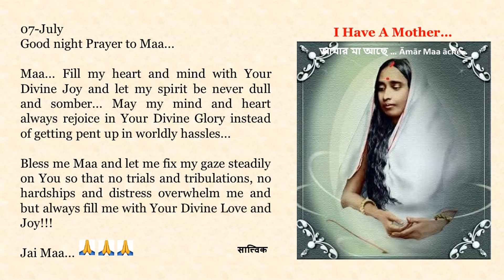Good night Prayer to Maa in English, Bengali, Hindi, Marathi n Tamil. Text of Prayers in Description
07-July

Maa... Fill my heart and mind with Your Divine Joy and let my spirit be never dull and somber... May my mind and heart always rejoice in Your Divine Glory instead of getting pent up in worldly hassles...

Bless me Maa and let me fix my gaze steadily on You so that no trials and tribulations, no hardships and distress overwhelm me and but always fill me with Your Divine Love and Joy!!!

Jai Maa... 🙏🙏🙏

মা... তোমার ঐশ্বরিক আনন্দে আমার হৃদয় ও মন ভরিয়ে দাও এবং আমার আত্মা যেন কখনই নিস্তেজ ও বিষন্ন না হয় ... আমার মন ও হৃদয় যেন পার্থিব ঝামেলায় ডুবে না গিয়ে সবসময় তোমার ঐশ্বরিক মহিমার চিন্তনে আনন্দে থাকে...

আমাকে কৃপা করো মা, আমার দৃষ্টি যেন তোমার উপর স্থির থাকে যাতে কোনও পরীক্ষা এবং ক্লেশ, কোনও কষ্ট এবং যন্ত্রণা আমাকে আবিষ্ট না করতে পারে বরং আমি যেন তোমার ঐশ্বরিক ভালবাসা এবং আনন্দে পূর্ণ হয়ে থাকি  !!!

জয় মা... 🙏🙏🙏

माँ ... मेरे हृदय और मन को अपने दिव्य आनंद से भर दो और मेरी आत्मा को कभी भी निस्तेज और उदास न होने दो... मेरा मन और अंतःकरण हमेशा सांसारिक झंझटों में डूबने के बजाय आपकी दिव्य महिमा में आनन्दित रहने दो...

मुझे आशीर्वाद दो माँ और मुझे अपनी दृष्टि लगातार आप पर केंद्रित करने दो ताकि कोई भी परीक्षण और क्लेश, कोई कठिनाई और संकट मुझ पर हावी न हो और मुझे सदैव आपके दिव्य प्रेम और आनंद से भर दो !!!

जय माँ... 🙏🙏🙏

माँ... माझे हृदय आणि मन तुझ्या दैवी आनंदाने भरून दे आणि माझा आत्मा कधीही निस्तेज आणि उदास होऊ देऊ नकोस... माझे मन आणि अंतःकरण सांसारिक अडचणींमध्ये अडकण्याऐवजी तुझ्या दैवी ऐश्वर्यात आनंदी राहू दे...

मला आशीर्वाद दे माँ आणि माझी नजर प्रत्येक क्षणी तुझ्यावर  स्थिर राहू दे जेणेकरून कोणतीही परीक्षा आणि संकटे, कोणतेही कष्ट आणि विषाद मला जेरीस आणणार नाहीत आणि मला नेहमी तुझ्या दिव्य प्रेमाने आणि आनंदाने भरून दे !!!

जय माँ... 🙏🙏🙏

07 - ஜூலை
தூய அன்னையிடம் இரவுப் பிரார்த்தனை...

அம்மா ... என் இதயத்தையும் மனதையும் உமது தெய்வீக ஆனந்தத்தால் நிரப்பிடுங்கள். என் ஆன்மா ஒருபோதும் மந்தமாகவோ, சோகமாகவோ இல்லாதிருக்கட்டும்... என்  இதயமும் மனமும் உலகத் தொல்லைகளில் மூழ்காமல் உமது தெய்வீக மகிமையிலேயே எப்போதும் களிப்படையட்டும் ...

அம்மா, என்னை ஆசீர்வதியுங்கள். என் பார்வையை உங்கள் மீது நிலையாக நிலைநிறுத்துவேனாக. அதன் மூலம் எந்த சோதனைகளும், துன்பங்களும், கஷ்டங்களும், துயரங்களும் என்னை மூழ்கடிக்காது, மாறாக எப்போதும் உமது தெய்வீக அன்பு மற்றும் ஆனந்தத்தால் என்னை நிரப்பிடுங்கள் !!!

ஜெய் மா... 🙏🙏🙏